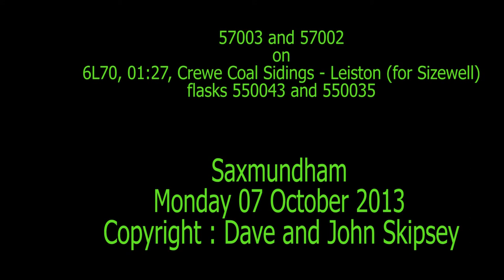57003 and 57002 on 6L70, 01:27, Crewe Coal Sidings - Leiston (for Sizewell)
57003 and 57002 on 6L70, 01:27, Crewe Coal Sidings - Leiston (for Sizewell)
Saxmundham
Mon 07 October 2013